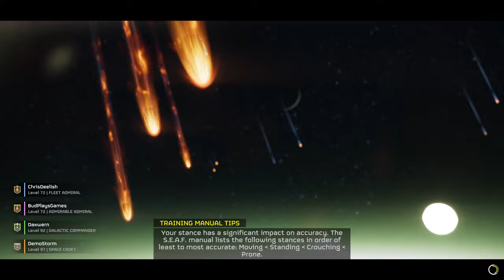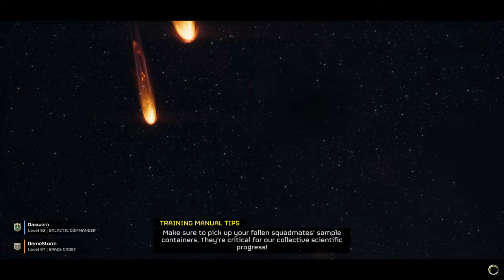Helldivers 2 | THE BOTS ARE BACK & TONS OF NEW PLANETS INVADED! - Helldivers 2 Gameplay - Part 57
Server hosted by Nitrado!